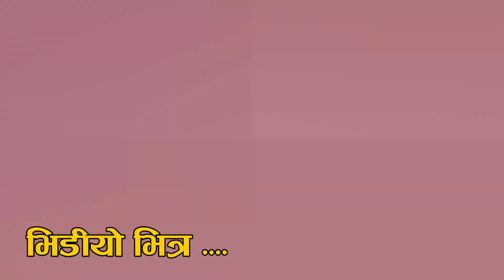कान्छि श्रीमतीले रु ५ कराेड बराबरकाे सम्पति खाईदिईन भन्दै श्रीमान मिडीयामा ॥ कयाै पटक झुणडीन प्रयास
कान्छि श्रीमतीले रु ५ कराेड बराबरकाे सम्पति खाईदिईन भन्दै श्रीमान मिडीयामा ॥ कयाै पटक फेन मा झुणडीने प्रयास गरे ॥

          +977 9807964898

Regards
Vaskar Shrestha
Prithvinagar-06, Jhapa